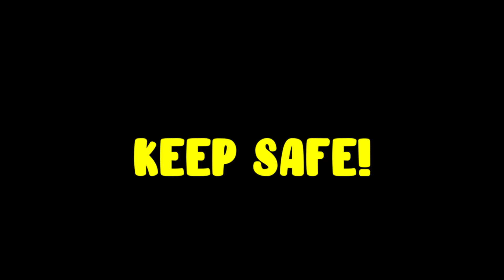Beating FLOOR 220 in INFINITE TOWER | Weapon Fighting Simulator